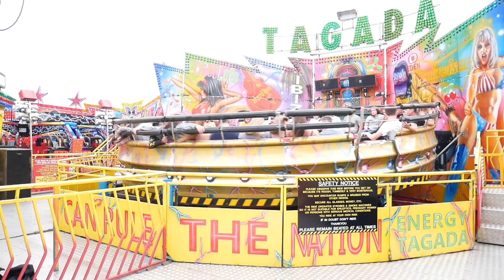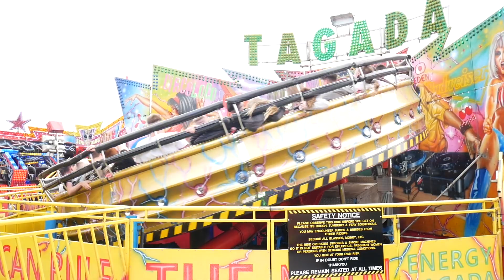Tagada - William Roberts @ Caerphilly Big Cheese 2019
Offride footage of William Roberts' SDC Tagada at Caerphilly Big Cheese 2019.

Held on the 26th - 28th July on the Castle Grounds of Caerphilly in Mid Glamorgan with Norman Sayers at lessee.